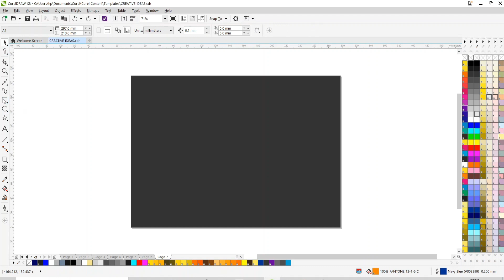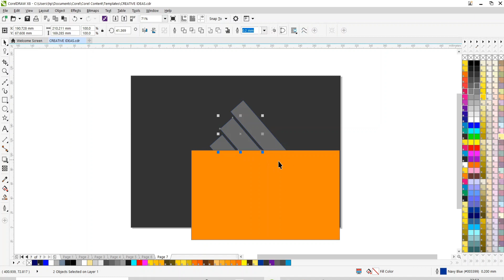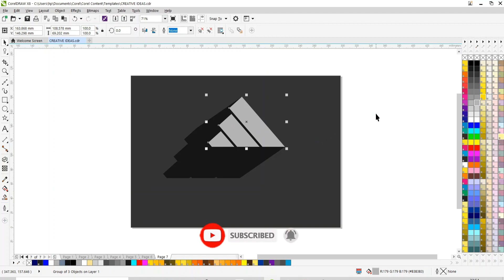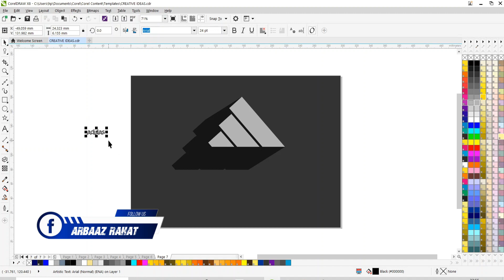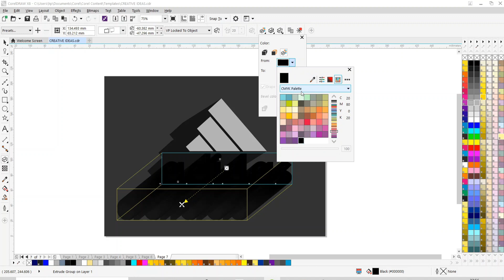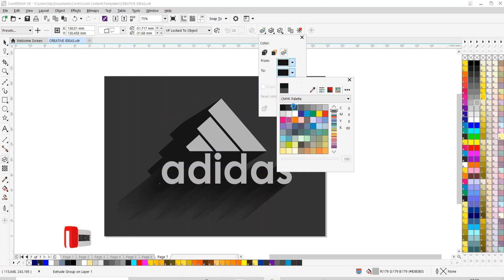How To Make Adidas Logo In CorelDraw || Corel Draw Tutorials | Adidas Professional Logo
Today i'll show you that how to create an amazing Adidas Logo using Corel Draw x8. so lets get started.

It's easy to create this logo, and there are lots of ways to create this type of logos. For example.

Best of all, you can do it. Corel Draw provides free tools to create this type of logos, and there are third-party free software like this, that you can easily use.

If you only want to create this amazing Adidas logo than watch the full tutorial and follow these steps to create this professional Adidas logo.

In this tutorial you will learn how to design a professional Adidas Logo  with Corel Draw.

There are a number of things to consider when you want to create your own logo, such as Use of color, typefaces used and even a general shape or layout of the logo. We want something that will be recognizable and have bold colors.Let's get started.

Happy Watching. . . ≧◉◡◉≦

Arbaaz Multicreation...